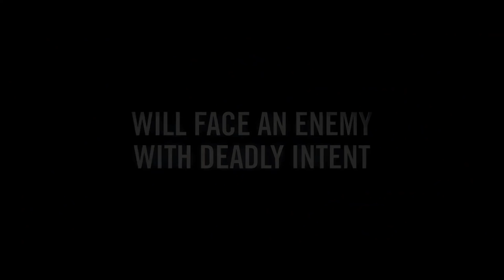ROGUE AGENT ft. Anthony LaPaglia, James Floyd, Noemie Merlant | Official Trailer [HD]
Rogue Agent Official Trailer [Crime Thriller] HD

Writer/Director: Kai Barry
Cast: Anthony LaPaglia, James Floyd and Noemie Merlant

The film centers on Alex (James Floyd), the newest member of a special ops team working for the U.S. government. The rookie’s tireless determination earned him a spot on one of the most elite industrial espionage teams in the world, and his mentor Daniel Frost (Anthony LaPaglia) believes he is destined for greatness.

When his first mission goes disastrously and suspiciously wrong, Alex becomes the primary suspect of an international manhunt. Alex is forced to go on the run, and try to piece together the truth by recreating the events of the ill-fated mission… with only an audio recording to lead him.